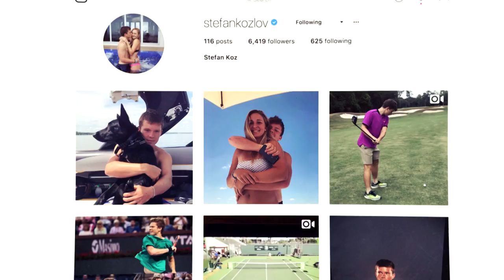My Tennis Life - Meet Jared Donaldson